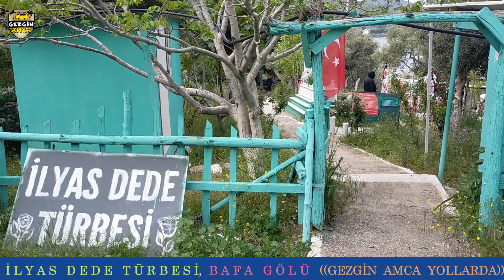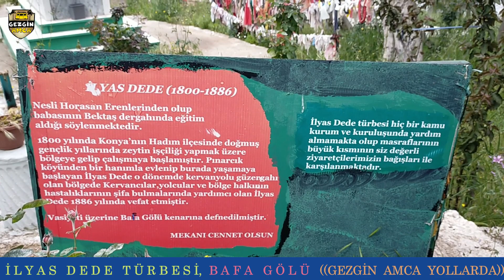Görünce Çok Şaşırdık... Göl Kenarında Türbe... İLYAS DEDE TÜRBESİ, BAFA GÖLÜ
Gezgin Amcanın Serüvenlerine hoş geldiniz. Sizin için ülkemizin tarihi ve doğasıyla ile birlikte tüm güzelliklerini içinde barındıran nadide beldelerini gezmeye devam ediyoruz.

Sevgili gezginler bugünkü paylaşımımız Bafa Gölü kıyısındaki İlyas Dede Türbesi.. Biz bu paylaşımı hazırlarken çok şey öğrendik, umarız sizde izlerken keyif alırsınız. Hazırsanız hep birlikte paylaşımımıza başlayalım.